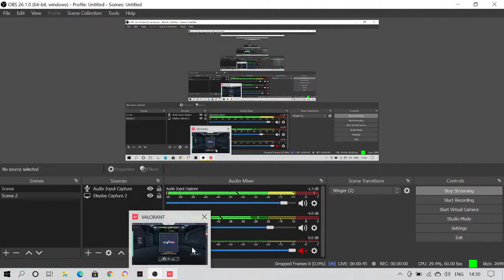🔴VALORANT LIVE STREAM INDIA || ROAD TO IRON 3 || UPRETI